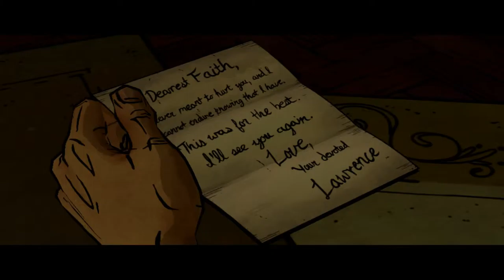The Wolf Among EP1 009